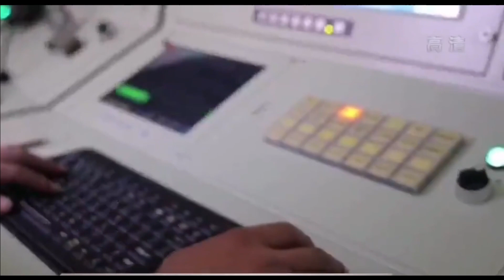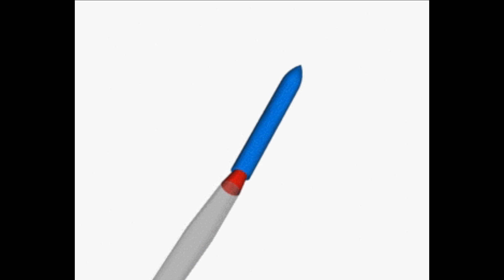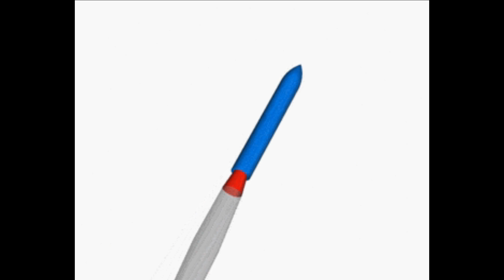Pinaka & Pralay combo – double trouble of Chinse PHL-16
How can Indian Army deter Chinese long-range artillery?

Recently we have made video on Chinese and Ukrainian Multiple Launch Rocket systems supplied by US. When we compare the range of these artilleries with our indigenously developed Pinaka MLRS, it seems that the Pinaka has very less range compared to Chinese or American MLRS. The commonality between Chinese PHL-16 MLRS & US HIMARS is that they can not only fire guided and unguided rockets but can also fire tactical ballistic missiles upto a range of 500km. Though the number of such missiles are limited to only one or two. At the same time, Indian Pinaka has can fire various rockets of 122mm and 214mm. The maximum ranged can be achieved using guided Pinaka is utpo 75km. Each of these launchers are capable of firing 12 rockets in a space of 44 seconds. Though Pinaka has an impressive rate of fire capable of performing saturation attack, but it falls short before Chinese PHL-16 & AR3 MLRS which is capable of firing eight 370 mm rockets a distance of 350 km or two 750mm Fire Dragon 480 tactical ballistic missiles, each capable of flying up to 500km.

Need for Pralay Missile

While these capability gap cannot be filled by developing a completely new MLRS which can fire higher caliber rocket, Indian army can definitely use its short range ballistic missiles (SRBM) to fill this gap. However, these SRBMs must be inducted in large numbers to provide a credible deterrence.

There are two types of ballistic missiles – one is strategic which are nuclear capable and other one is tactical which may or may not be nuclear armed and has lesser range than that of strategic missile. The strategic missiles are for nuclear deterrence and can be used only as a last-minute resort. However, the tactical missiles are the ones which could be seen more widely used in modern era combat. Since, most of the available short-range ballistic missile (SRBM) in India are of strategic purpose, the use of the same can raise false alarm of nuclear strike in a conventional warfare scenario. This is the reason why tactical ballistic missiles like Pralay, which is especially being developed to be highly mobile and meet the conventional tactical ballistic missile requirement of the Indian Army. While Pralay can fill the gap of longer range attack, Pinaka can rain havoc at shorter range.

BrahMos vs Pralay

At present, If we look into India’s ballistic missile arsenal, it does not have any tactical ballistic missile except for Prithvi missile having range of 350KM. If Indian Army has to hit a target deep inside Chinese territory at a distance of 500KM, it has to use BrahMos which is pinpoint accurate but quite an expensive option. This is one of the reason to develop a conventional tactical ballistic missile Pralay with a range between 350KM to 500KM. Further BrahMos can carry only 200KGs of warhead whereas Pralay can carry warhead of upto 1 ton. While Pralay is yet to enter into service with Indian Army, BrahMos has been deployed along the LAC during the Indo-China stand-off.

What’s new in Pralay?

Pralay is going to be a canisterised tactical, surface-to-surface, and short-range ballistic missile (SRBM). The missile is the amalgamation of technologies developed for exoatmospheric interceptor missile Prithvi Defence Vehicle (PDV) and Prahaar tactical missile.

It uses a new generation of composite propellant that High Energy Materials Research Laboratory (HEMRL) started working on during the development phase of Sagarika from K series of Missile family. The solid fuel is highly efficient and can provide more energy compared to the fuel used in Agni missile series. This has enabled to reduce the overall size of the missile without compromising with their operational range.

Quasi-ballistic missile

It is also going to be superior than that of a traditional ballistic missile as it does not follow a complete ballistic trajectory and therefore difficult to detect it when launched.